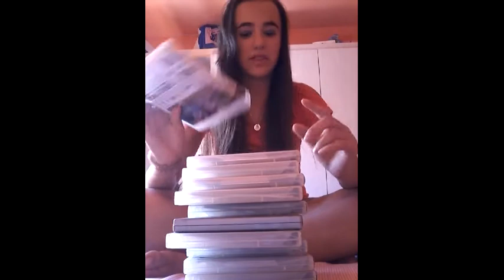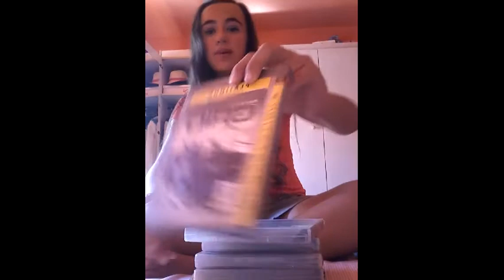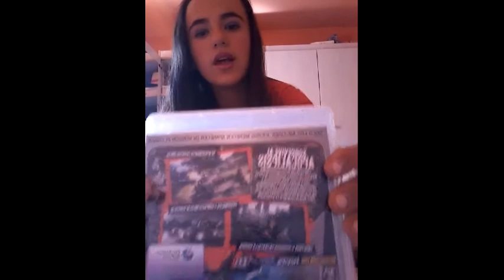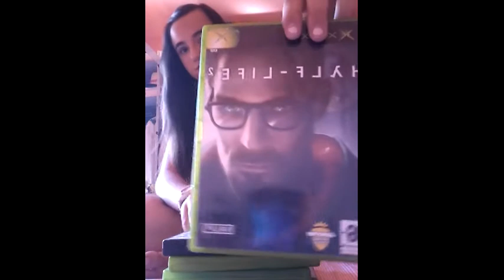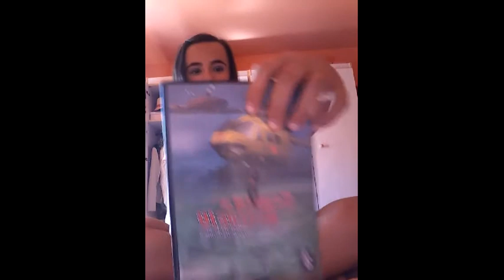mi coleccion de juegos:)